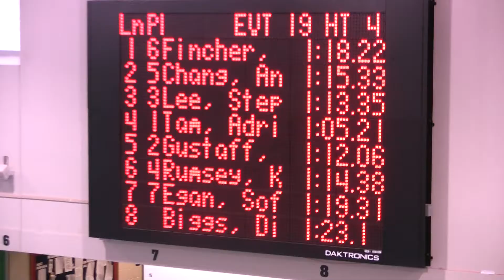SL OSI SC Champs 100 Fl 021916